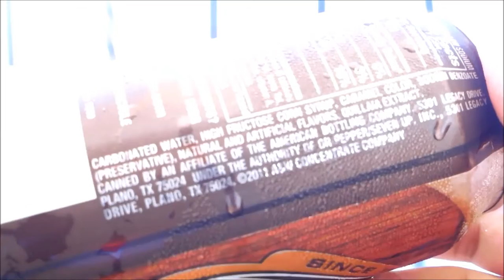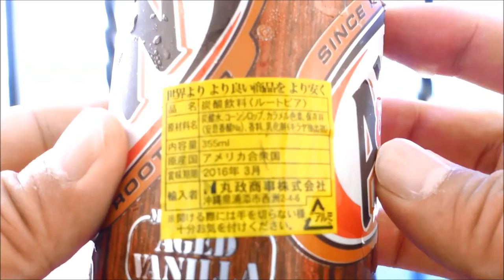Dr Pepper Snapple Group : A&W Root Beer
ドクターペッパー・スナップル・グループ : A&Wルートビア